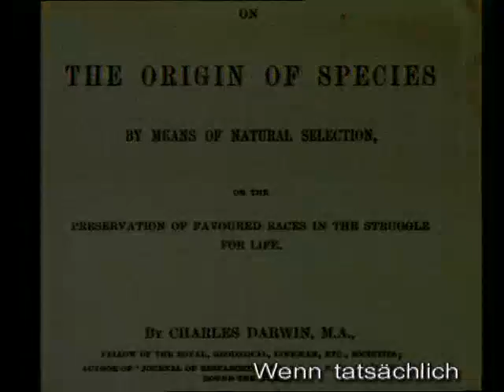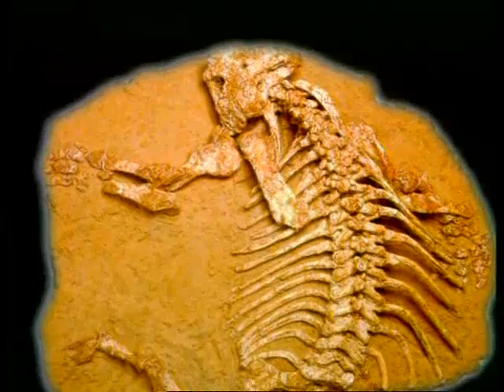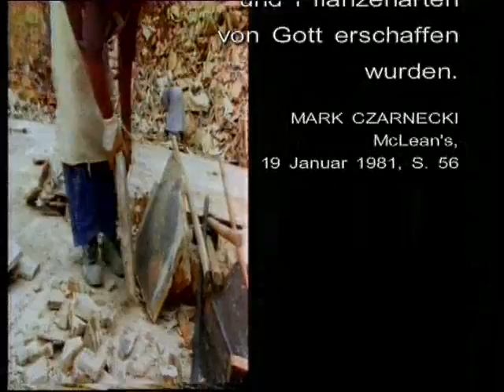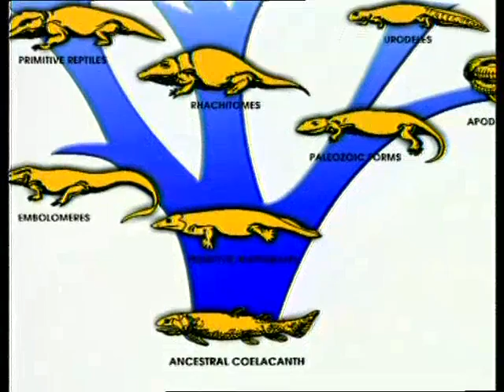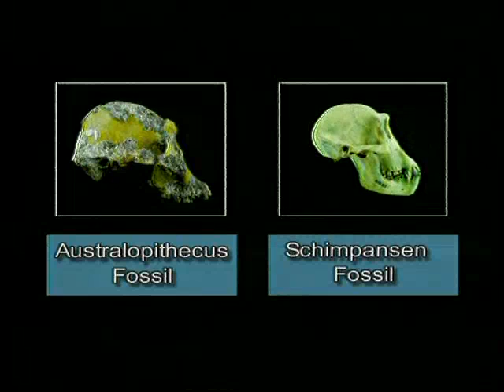Der Niedergang Der Evolutionstheorie und Die Wahrheit Der Schöpfung - 5/6